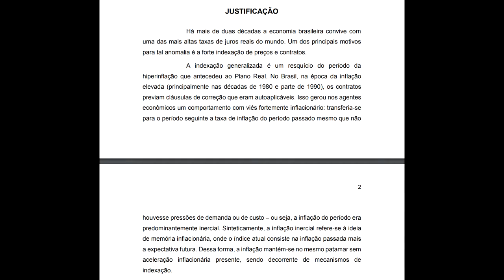O novo projeto de lei do Deputado Jean Wyllys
O novo PL do deputado pretende expandir o prazo de reajuste do preço do aluguel dos atuais 12 meses para 30 meses. A justificativa dada é que tal medida ajudaria no combate dos altos juros brasileiros, através da desindexação forçada da economia.

Quais seriam as reais consequências para a economia brasileira e para o mercado imobiliário se as medidas do PL fossem postas em prática?